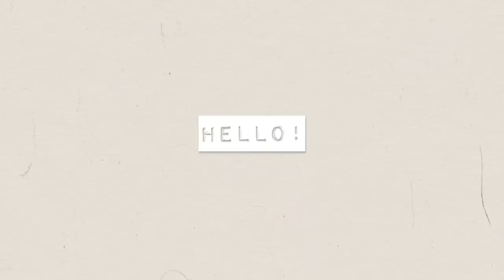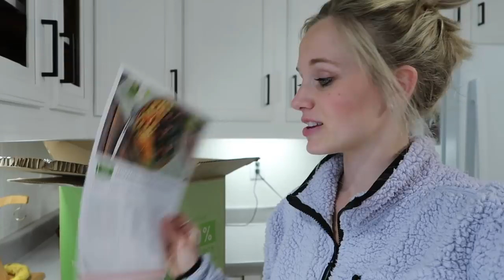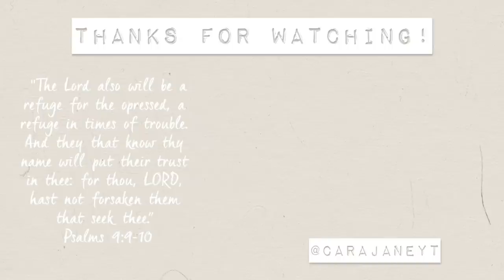family pictures, car shopping, new decor + jewelry! :)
For $90 off across your first 4 Green Chef boxes, go and enter code 90carajane